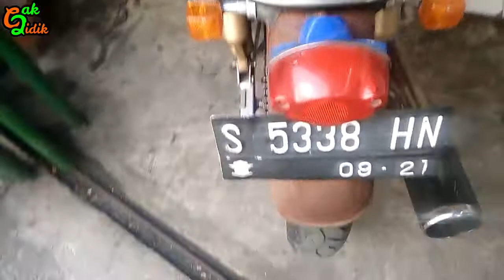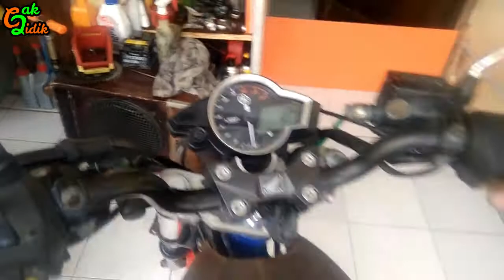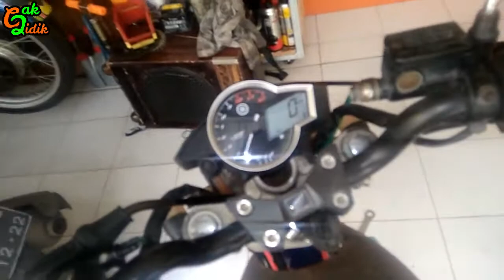END STORY HONDA CB TEYENG spek harian touring mesin 228 cc langkah 70 piston cbr 150 oversize 100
Video terakhir cak didik mengerjakan honda megapro yang sudah di  modif menjadi bentuk CB TEYENG dengan basic honda megapro, spek mesin adalah
1. as kruk honda megapro stroke up 70 mm
2. stang piston Kawasaki ninja 150
3. piston cbr 150 lama oversize 100
4. noken as custom handmade spek harian touring
Pasang pompa oli/oil pump dan pasang sistem kopling dan pasang rotor filter oli. pemasangan magnet beserta kalter kiri magnet dan pasang tutup noken as. Setelah pasang kalter kanan bak oli, pasang knalpot dan cek periksa saat mesin kondisi hidup melihat memeriksa sistem pelumasan oli dengan membuka tutup klep bagian buang exhaust, dengan hasil oli muncrat banyak dan normal. Cek mesin dipakai jalan dan diakhir video motor di serahkan ke biker pemilik motor cb. Pekerjaan selesai.

Bermanfaat silahkan di Share

Ada pertanyaan lgsg aja Comment

terima kasih dan selamat belajar
nantikan berbagi video selanjutnya

salam uthek-uthek motor